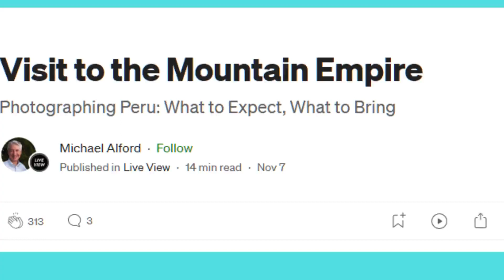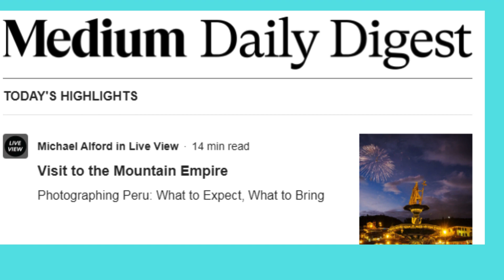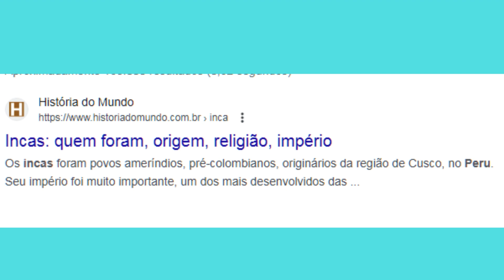Império nas Montanhas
Os incas foram povos ameríndios, pré-colombianos, originários da região de Cusco, no Peru. Seu império foi muito importante, um dos mais desenvolvidos das Américas no período de sua existência, junto aos maias e astecas. Tinham uma sociedade dividida em classes e muito hierarquizada.

Eram pautados na agricultura, mas também criavam animais e cultivavam plantas que não eram destinadas à alimentação. Sua arte e cultura eram ricas em técnicas, com objetos coloridos, adornados a ouro, cerâmica e outras pedras. A arquitetura era bem desenvolvida, feita primordialmente com pedras. Foram responsáveis pela criação de grandes monumentos, como Machu Picchu.

Eram um povo politeísta, com deuses embasados nos fenômenos da natureza e nos astros. Os incas eram um povo imperial e teocrático, ou seja, possuíam um imperador com amplos poderes e o tinham como um verdadeiro deus encarnado.

Apesar de terem sido uma sociedade extremamente desenvolvida, numerosa e territorialmente grande, tiveram sua decadência devido ao enfraquecimento por brigas internas pelo cargo de imperador e pelo ataque oportunista dos colonizadores espanhóis.
Trilha : =
Perun - Perunie (Vox by Izabela Szturemska ) | Slavic Background Music [OB-LIX ]